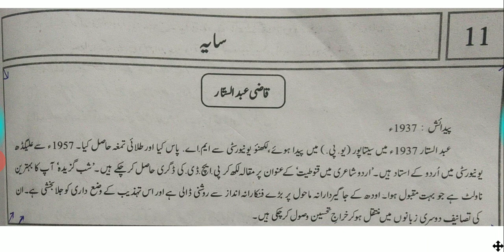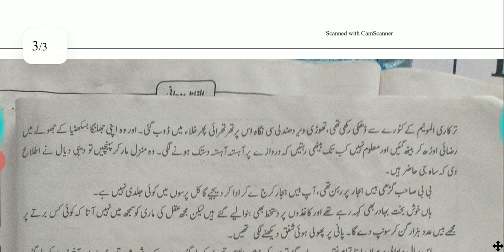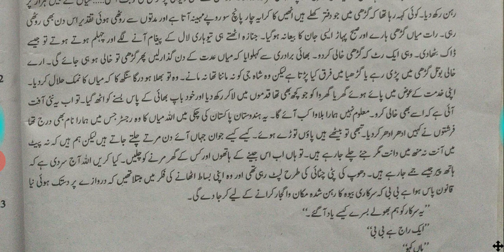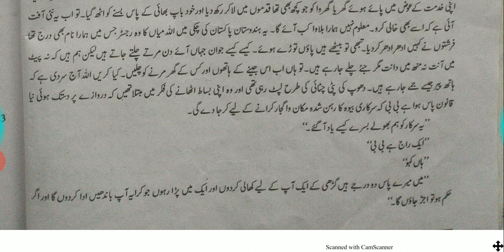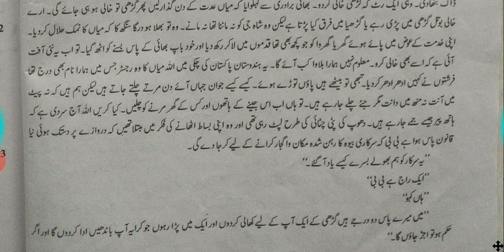Std.12. Sub.Urdu. Ch.11. Part.2. 09/09/2020